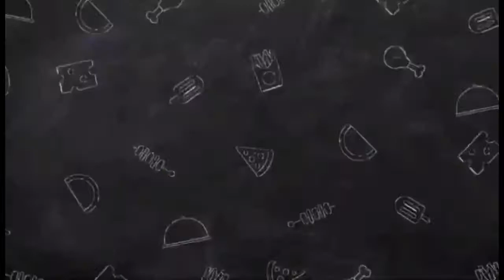Easy to cook Water Spinach with Salted Beancurd In Chinese Style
Ingredients
1bunch of water spinach(kangkong)
3pcs cloves garlic-minced
2pcs red chilli
3tbsp water

Seasoning
3cubes of salted beancurd
1tsp sugar
1/2tsp salt
2tbsp cooking oil